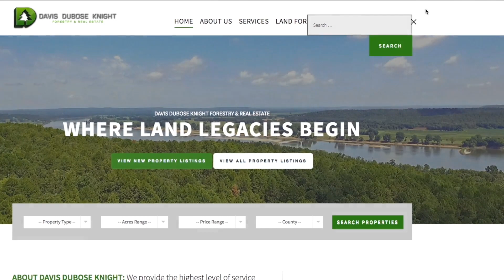DDK Augustin Timbers Jefferson Co Bid Sale